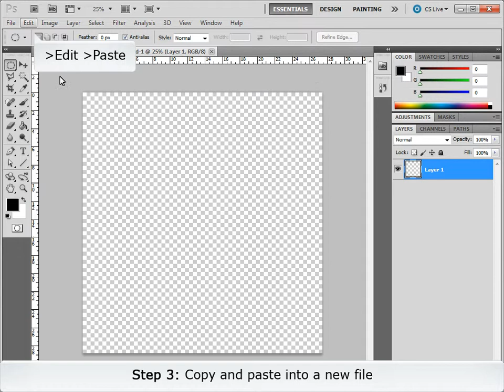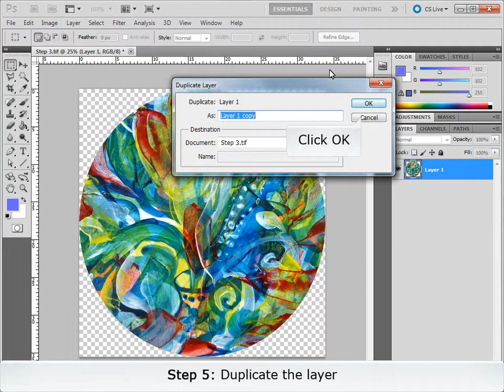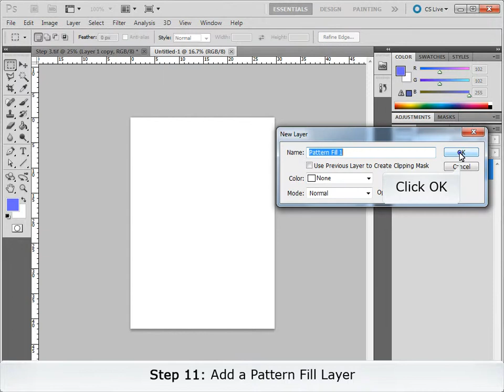Repeat Patterns_04 Continuous_Elliptical Offset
04 Elliptical Offset_Photoshop CS6
Use for continuous images such as digital photos or scanned artwork that have a similar colour around the outside edges. A selection is made using the Elliptical Marquee tool. The repeat is creatied using the Offser Filter and the Auto-Blend Layers command.